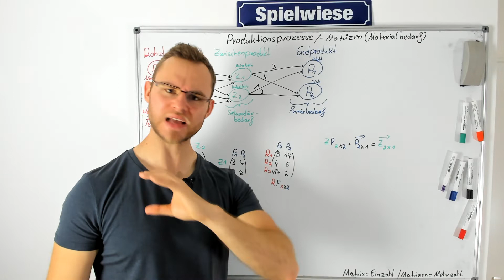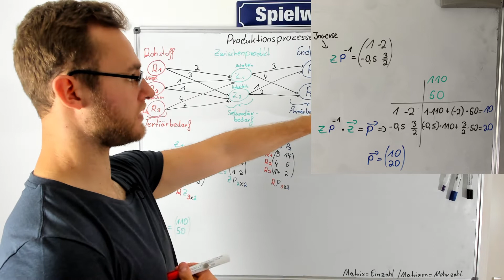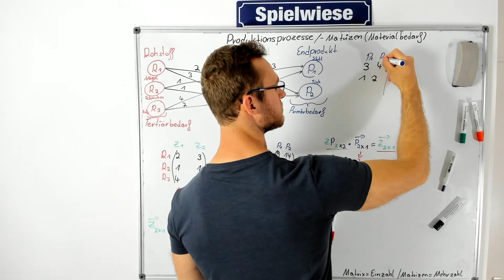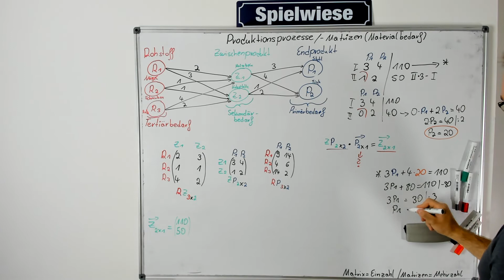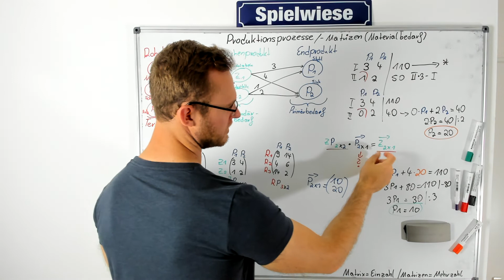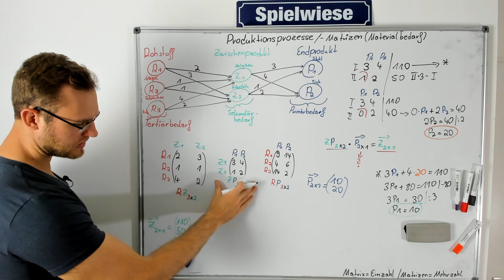Primärbedarf berechnen Beispiel mit Sekundärbedarf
Die versprochenen Videos

Endprodukt Die Produkte, die ich tagtäglich verwende und mir meinen Alltag versüßen